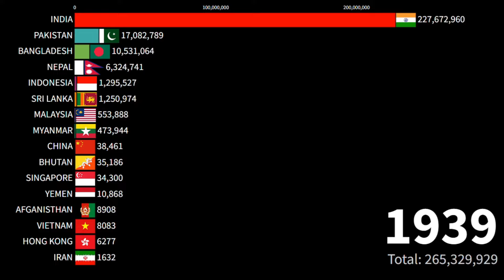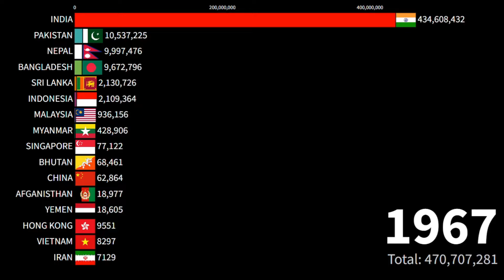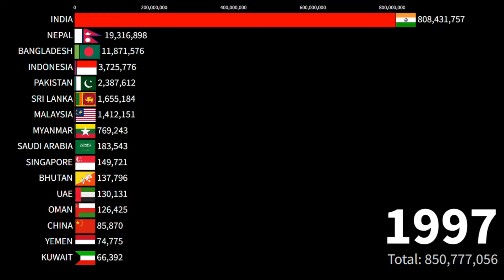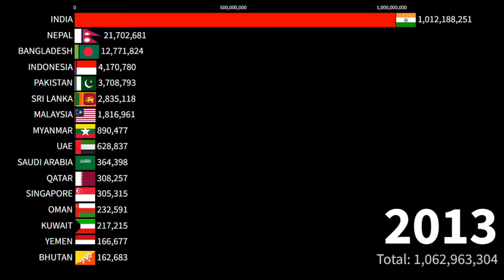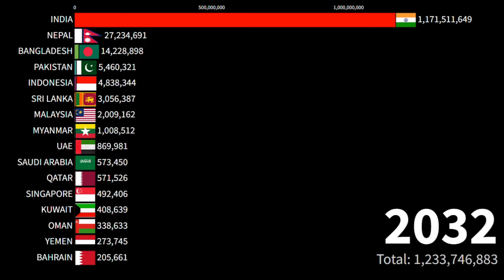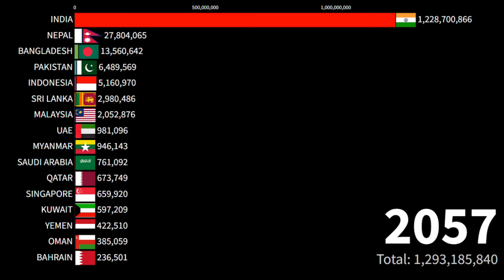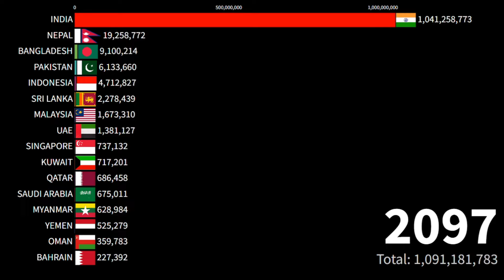Rise of Hinduism in Asia [एशिया में हिंदू धर्म]